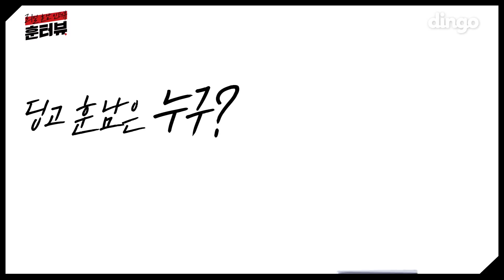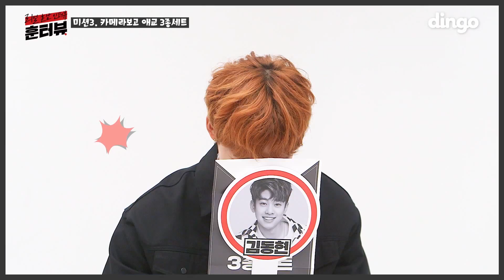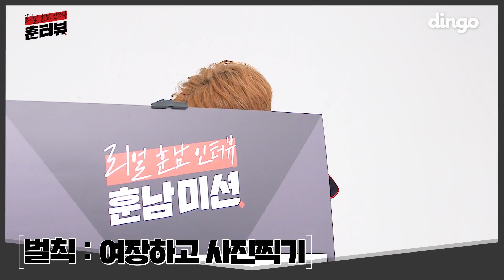[훈터뷰] MXM 임영민X김동현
귀염둥이 둘이 서로 매력_뽐내는_大혜자영상.avi
진짜 이 영상 안 본 사람 없었으면 좋겠따..
안 보는 사람 진짜 스튜핏ㅠㅠㅠㅠㅠㅠㅠㅠ